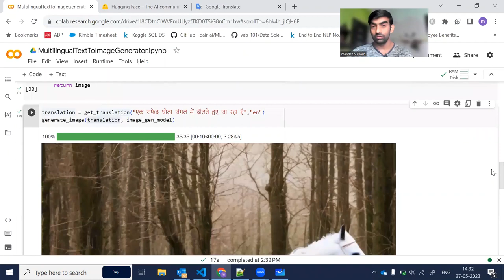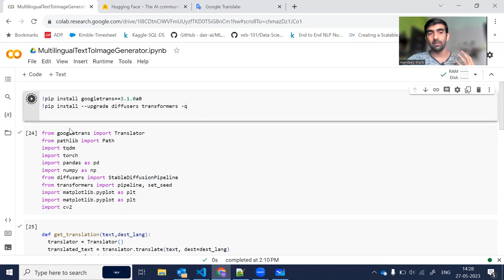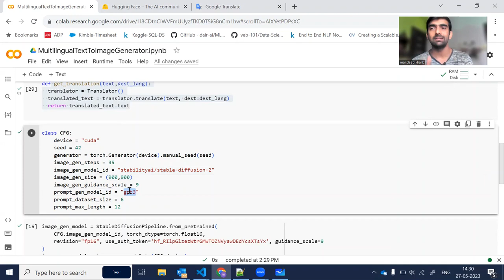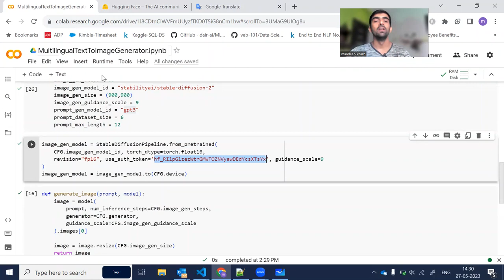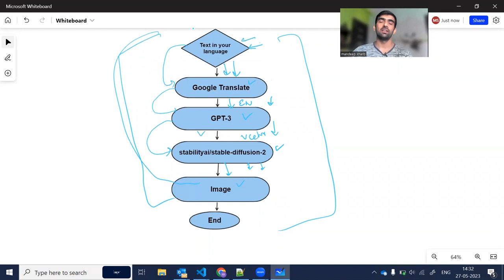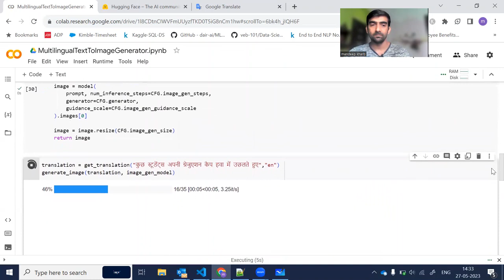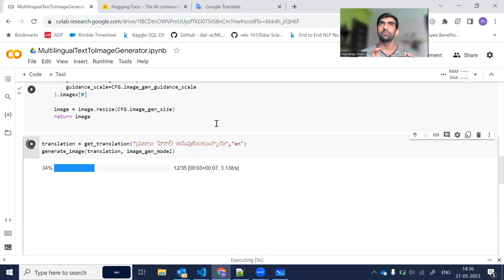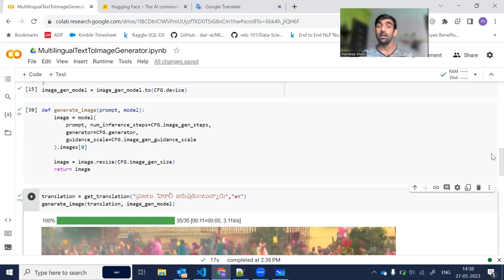Multilingual Text To Image Generator | Machine Learning Project With Code | NLP Project | GPT-3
In this video we discussed How we can create our own multilingual text to image generator using Hugging Face Stable Diffusion pretrained model. This machine learning project is available with source code. This text to image generator supports 133 different languages.

YOU JUST NEED TO DO